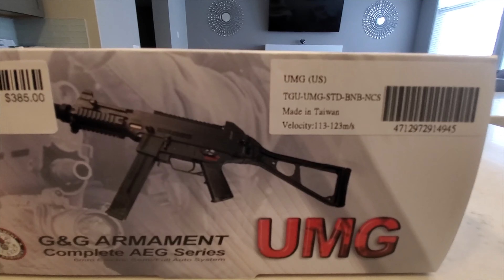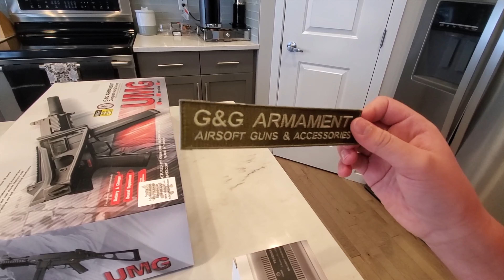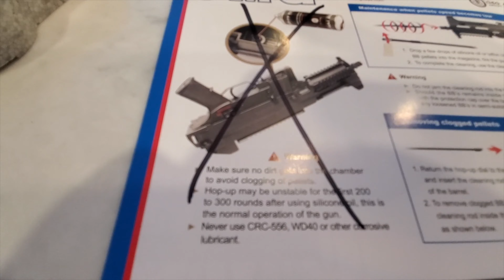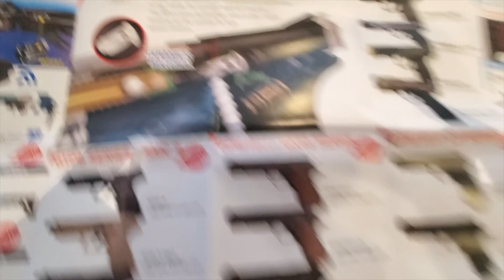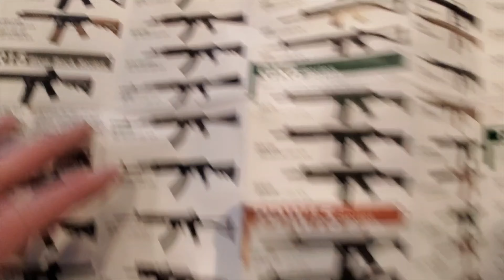Having a blast getting into airsoft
Christian and I have been getting into the airsoft sport for a very short time now and have been having a blast every time we went.  So we decided that it was time we got some airsoft weapons of our own.  The umg is an amazing machine so far and have been having a really good luck with it that few times we have taken it out,  We are by far not professionals and don't claim to be.  But we are having fun and thats what this is all about!!!

Reekid liquid